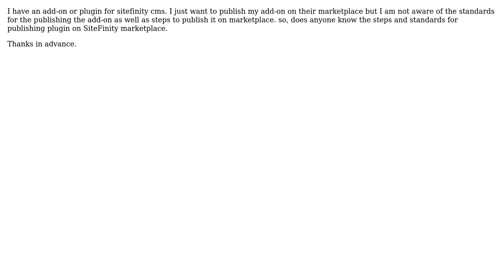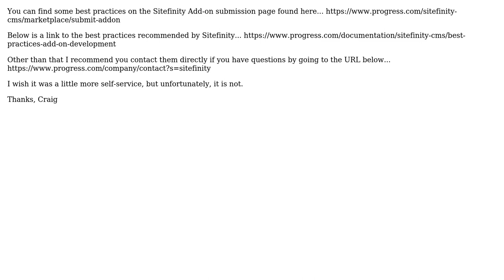Steps involved to publish module on sitefinity marketplace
With thanks & praise to God, and with thanks to the many people who have made this project possible! | Content (except music & images) licensed under CC BY-SA | Music | Images & others | With thanks to user Craig user avi naik and the Stack Exchange Network Trademarks are property of their respective owners. You are responsible for your own actions.